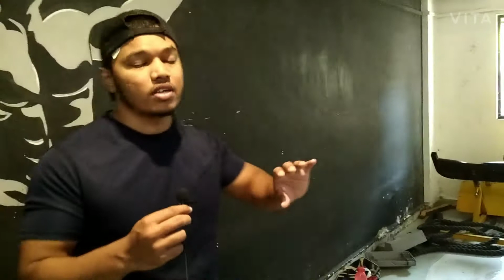Abs Workout | PrasadhatleVlogs | Best 7 Easy Workout | मराठी मध्ये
Prasadhatlevlogs is a travel and fitness channel.
through prasadhatlevlogs we aim to break the myths of fitness and bodybuilding and provide true Knowledge to people.
I am Prasad hatle, master in information technology(mumbai)
work in IT sector
Since 2014 i started workout for a fitness in early 2018 i participated in taluka level bodybuilding and also looking forward

Hi everyone, I am back with one more insane video. superb shoulder workout to help you grow that muscle and make all kinds of gains!
when you start feeling the pain, that's when the bodybuilding starts.
Location
NK Hardcore GYM
Dombivli west
In our session :

1.flutter kicks
2.crunches
3.hip raises
4.reverse crunches
5.hanging raises
6.side crunches
7.plank

If you have any question, query